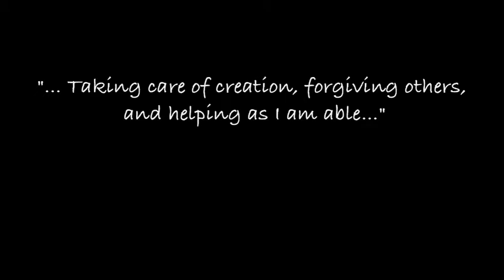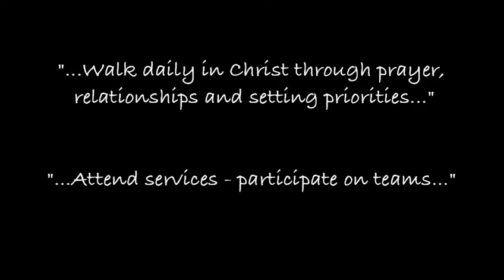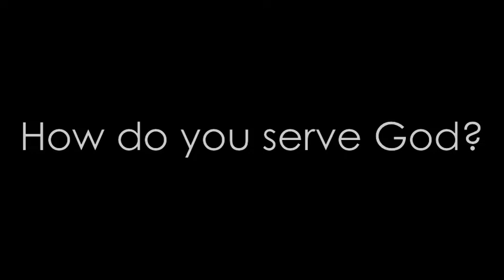Stewardship Time and Talent 2012